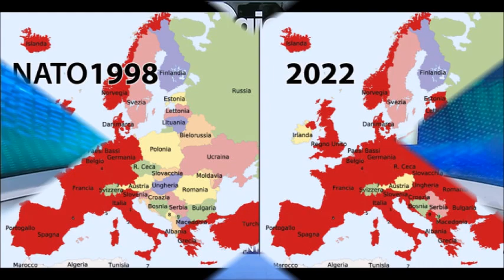Lo stop alla guerra visto da Macron con gli occhi di Dario Fabbri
Dario Fabbri a la7 sintetizza il punto di vista di Macron su come arrivare allo stop della guerra ( pareggio sul campo tra Russi e Ucraini), recuperare la Russia in una dinamica europea che esaurisce il ruolo della Nato e avvia l'idea di un esercito europeo a guida francese e il ruolo di partner di Germania e Italia